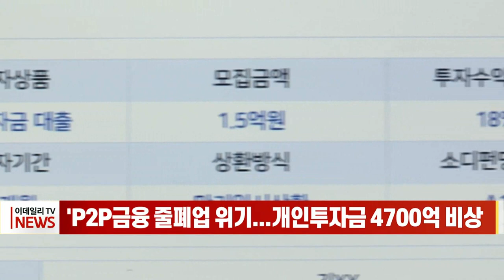'P2P금융 줄폐업 위기... 개인투자금 4700억 비상 (20221121)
온라인투자연계금융, P2P금융이 고금리 직격탄을 맞았습니다.

전날(20일) 이데일리 취재 결과 지난해 금융위원회에 등록한 온투업체 36곳 중 7곳(19%)이 작년 말 기준으로 사업 등록 유지를 위한 자본금 요건을 충족하지 못했습니다.

온투업체 자본금 기준은 전년 연계대출 잔액 규모에 따라 정해지는데, 5개사는 3억5000만원, 1개사는 7억원, 1개사는 21억원의 기준에 각각 미달했습니다.

이들 7개 업체가 다수의 불특정 개인투자자와 차주를 연계해 취급한 대출 잔액은 지난달 말 기준 4667억원에 달합니다. 최악의 경우 7곳 모두 자본금을 마련하지 못해 내년 상반기 폐업하면 약 4700억원에 이르는 투자금을 날릴 수도 있게 됩니다.